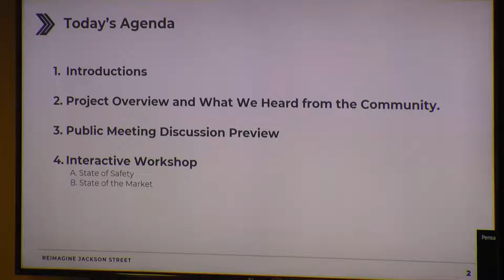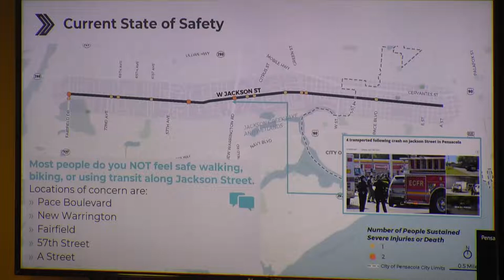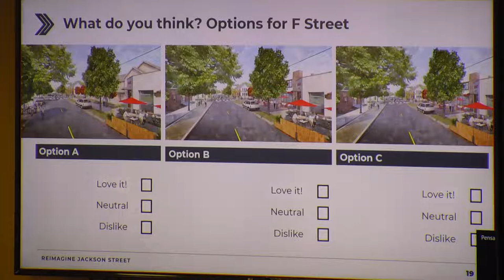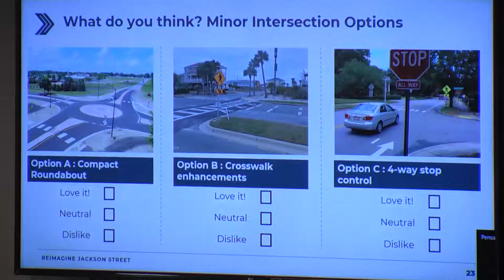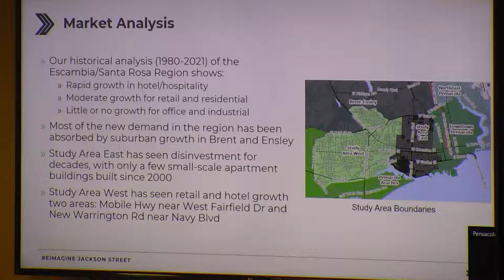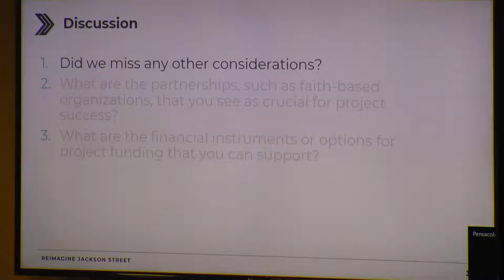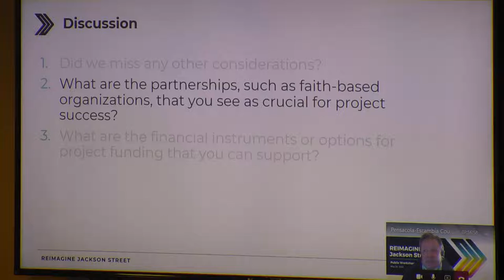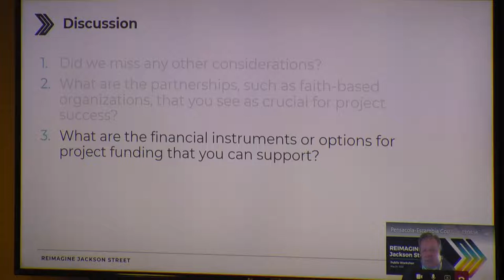Reimagine Jackson Street Joint City/County Meeting May 24, 2022